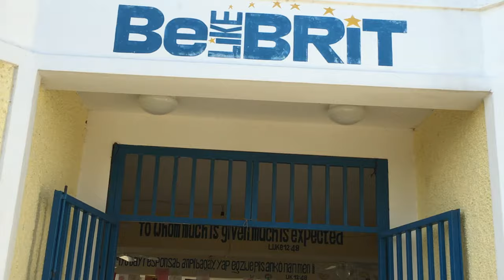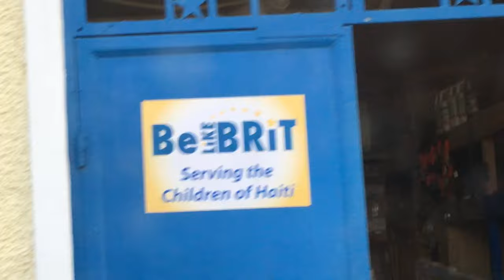SJ Haiti 2016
SME, 100PercentRecordsUK

Filmed with an iPhone 6s